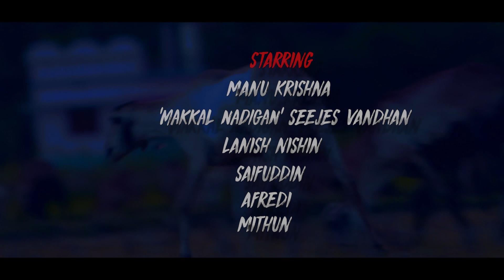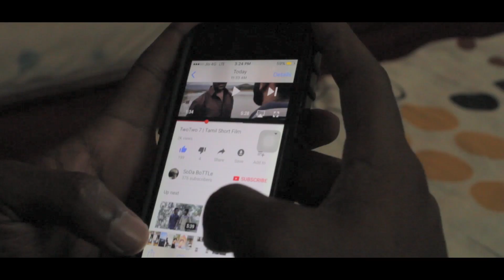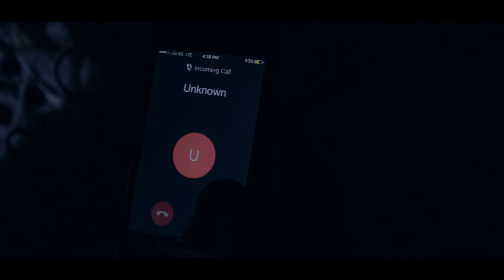RAM-LAL | Based on True Story | Tamil Horror Short Film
RAM-LAL is an Award Winning Spine Chilling Tamil Horror Short Film.
(For better Audio and Video Quality, Watch with Headphones and in 1080p.)

Written and directed by : Rinolton Berlo
Music and Sfx : Kailash Shanmugaa
Cinematography : Lanish Nishin

Cast:
Manu Krishna
Seejes Vandhan
Lanish NiShin
Mithun
Saiffudeen
Umar Afredi

Special thanks to Ramlal